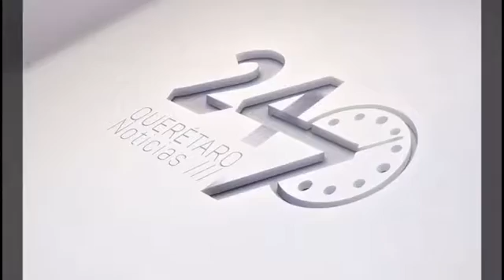Querétaro, entre los dos estados con mayor discriminación en el país.